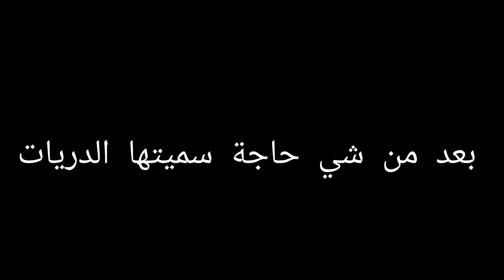النجاح سر success explore fypシ youtube